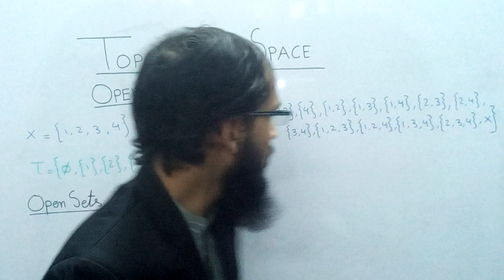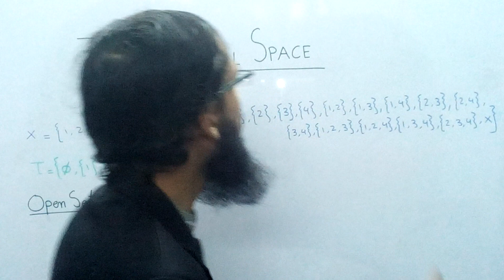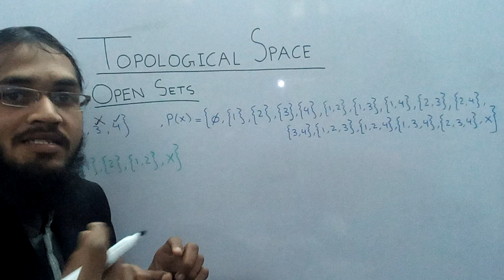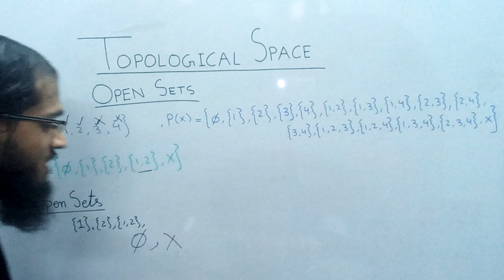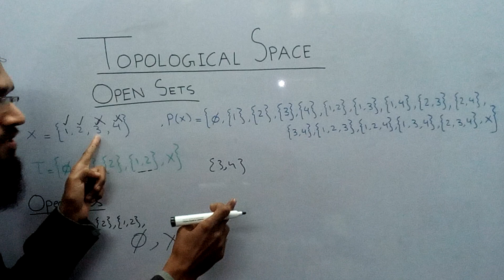Open Sets of a Topological Space